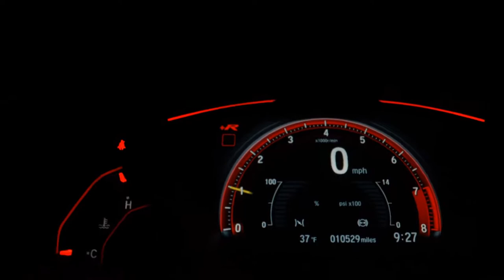NISSAN FRONTIER - 2009 - Presidente Prudente/SP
Brasil Veículos
Financiamento do vei´culo ate´ 100%
Refinanciar seu pro´prio carro ou terceiros
com as melhores taxas% e saia com dinheiro na ma~o.

Outros Opcionais: Distribuição eletrônica de frenagem, MP3 Player, Pára-choques na cor do veículo.

Veículo: NISSAN / FRONTIER 2.5 LE 4X4 CD TURBO ELETRONIC
Ano: 2008/2009
Combustível: DIESEL
Portas: 4 PORTAS
Câmbio: Automático
Cor: CINZA
KM: 265.888

✅ Air Bag
✅ Alarme
✅ Ar Condicionado
✅ Ar Quente
✅ Capota Marítima
✅ CD e MP3 Player
✅ CD Player
✅ Desembaçador Traseiro
✅ Direção Hidráulica
✅ DVD Player
✅ Encosto de Cabeça Traseiro
✅ Farol Xenônio
✅ Freio ABS
✅ GPS
✅ Protetor de Caçamba
✅ Rádio
✅ Rádio e MP3
✅ Retrovisor Fotocrômico
✅ Retrovisores Elétricos
✅ Tração 4x4
✅ Travas Elétricas
✅ Vidros Elétricos
✅ Kit Multimídia
✅ Trio Elétrico
✅ Piloto Automático
✅ Farol de Neblina
✅ Entrada USB
✅ Cartão SD
✅ Bluetooth
✅ Porta Copos
✅ Engate
✅ Ar Digital
✅ Estribo